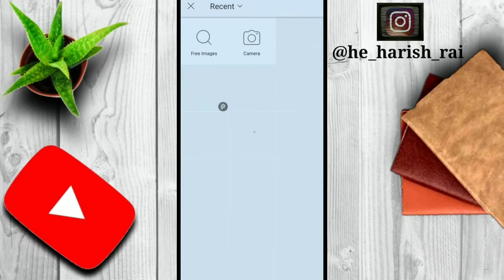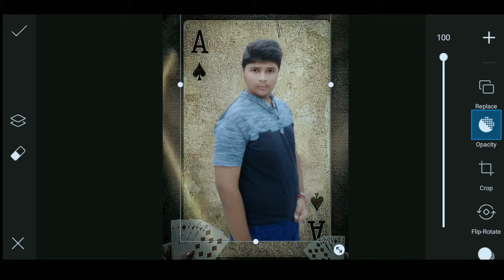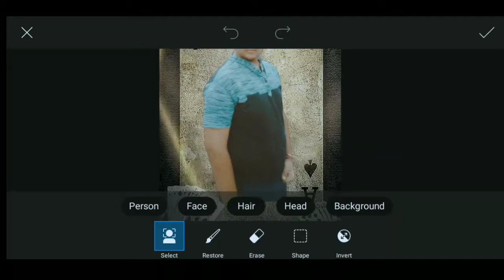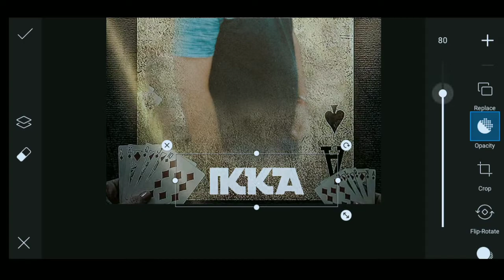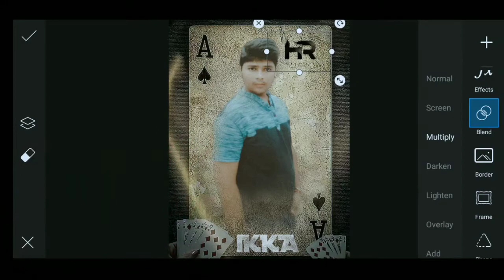Amazing IKKA Card Editing | Amazing PicsArt Tutorial | Amazing Portrait Editing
"HR Picstar" this channel is all about mobile graphics

designing ,

Video Editing And

And photo editing tutorial.

 May this video be helpful for you.

Enjoy (･o･;)